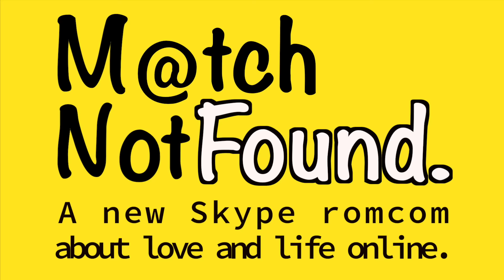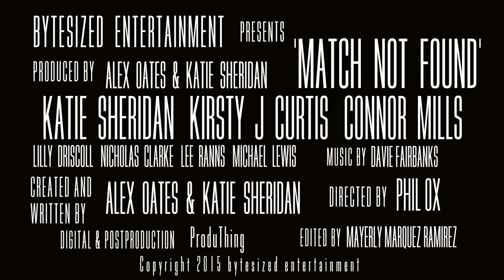MATCH NOT FOUND Episode 04 – "Return To The Nest"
Episode Four  "Return To The Nest".

Kat is at her parents house and considering giving up her flat now she is paying the rent alone, but is warned by Janna and Doug about the perils of moving back home...

New online series Match Not Found is a modern romcom that follows the story of Kat (Katie Sheridan) , who is on an eventful quest for the right man. Feeling fragile after an unexpected breakup she's now on the rebound with the help of her friends, the vivacious and flirtatious Janna (Kirsty J Curtis) and the no nonsense computer programmer Doug (Connor Mills). As the trio hurtle from one dating disaster to the next , it's clear that Kat's friends are no experts in love either. The show is a weekly digital rendezvous set entirely on Skype, chronicling modern love, life and friendship online.